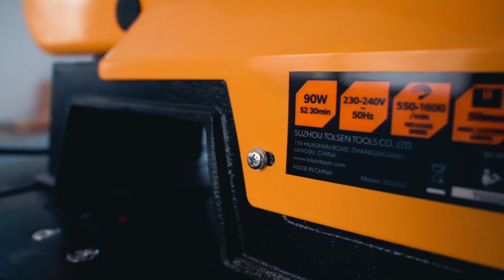Tolsen Scroll Saw Variable Speed 0-45° Adjustable Scroll Saw for Woodworking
Tolsen Scroll Saw Variable Speed 0-45° Adjustable Scroll Saw for Woodworking   79662

• CE approval
• Input power: 90W
• Rated Voltage: 220-240V
• Frequency: 50Hz
• No load speed: 550-1600/min
• Aluminium table: 414x254mm
• Table tilting range: 45°- 90°
• Max cutting depth: 50mm
• Max cutting width: 405mm
• Blade size: 133mm x 18TPI
• Accessories:
1set shield
1pair blade rest
1pc blade 133mm x 18TPI
1pc blade 133mm x 15TPI
2pcs hex keys 2.5mm+3.0mm